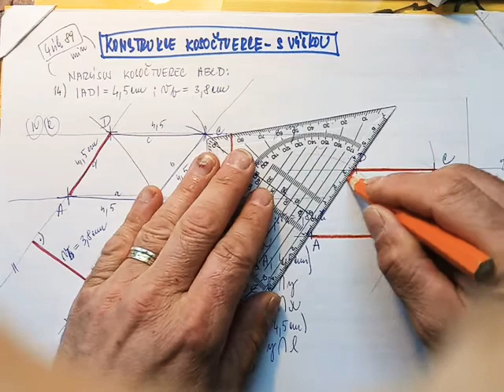Čtyřúhelník 89 konstrukce kosočtverce - v,strana.mp4.mp4